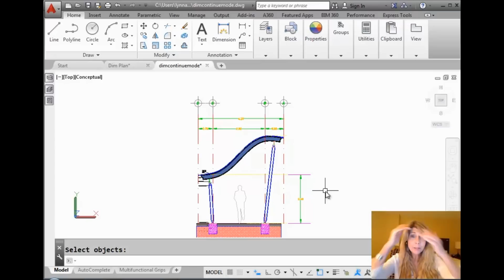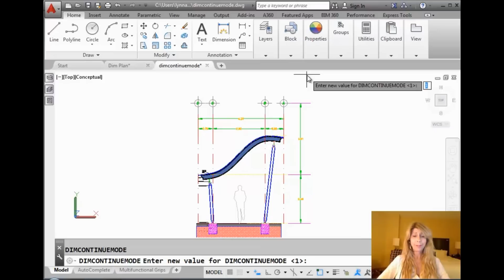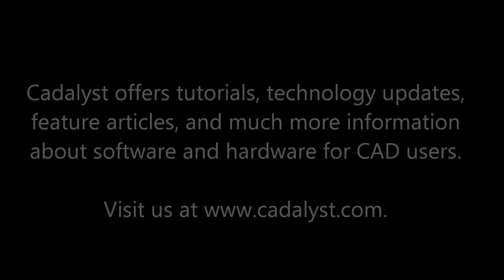End AutoCAD Dimension Style Worries with DimContinueMode (Lynn Allen/Cadalyst Magazine)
Have you ever forgotten to change your current dimension style to match a base dimension when adding in a continued or baseline dimension? If you have, then surely you know how irritating that can be! In this video tip from Cadalyst and Lynn Allen, you’ll see how DimContinueMode can ensure that it never happens again.